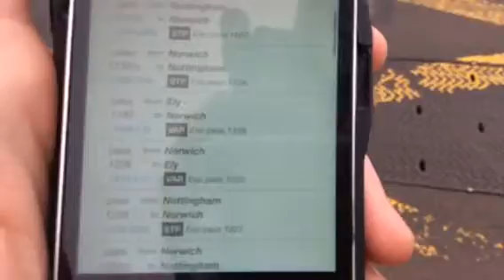Lakenheath Station Level Crossing (Suffolk) Saturday 28.11.2015